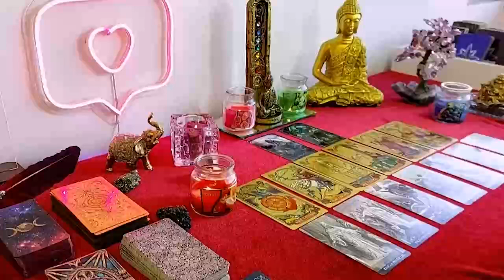SCORPIO JANUARY 2024 LOVE TAROT THEY'RE STRUGGLING 😢 & COMING TO YOUR HOUSE WITH A DEEP CONFESSION💥